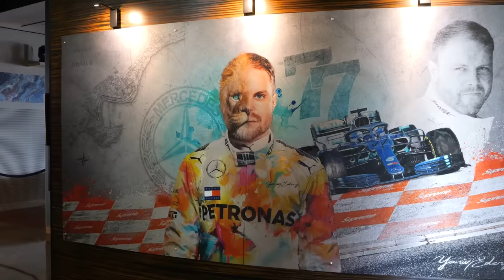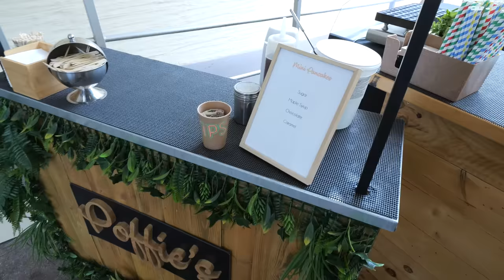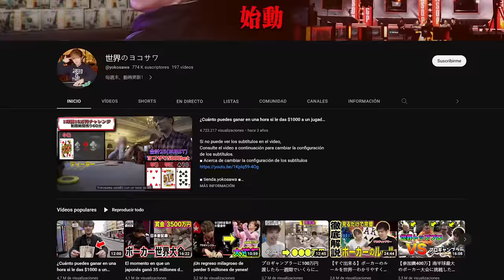Así es el día de un Jugador de Poker en el EPT de Montecarlo 😎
En este vídeo veréis todo lo que hay alrededor de participar en un torneo de el EPT de Montecarlo desde el punto de vista de un jugador!